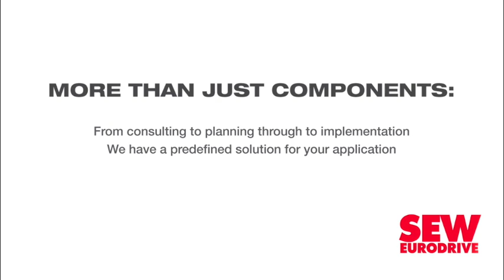Sasol mulling several gas supply options as it seeks to reduce carbon footprint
Chemicals and energy group Sasol is investigating several gas-supply alternatives for its coal-heavy South African operations as it seeks ways to reduce its carbon footprint. The JSE-listed group is simultaneously working on a ‘sustainability roadmap’, which will have a strong focus on lowering its greenhouse gas (GHG) emissions.